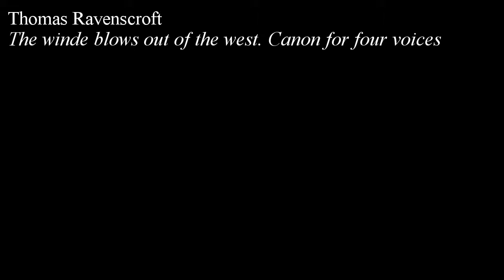Thomas Ravenscroft - The winde blows out of the west. Canon for four voices, Pammelia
The winde blows out of the west. Canon for four voices, from Pammelia, by Thomas Ravenscroft, with animated score.

FAQ:

Q: Who is Thomas Ravenscroft?
A: An English musician, theorist and editor, notable as a composer of rounds and catches, and especially for compiling collections of British folk music.